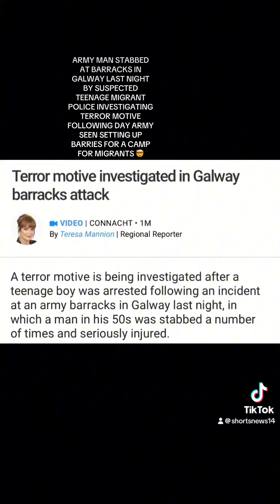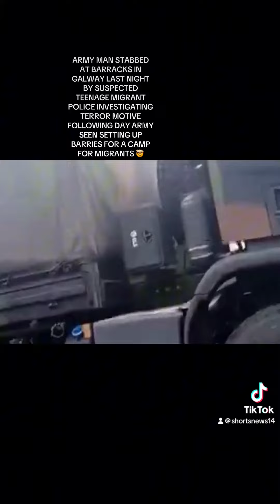BREAKING🚨GALWAY ARMY PRIEST STABBED AT BARRACKS BY SUSPECTED MIGRANT TEEN TERROR MOTIVE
Galway ireland ARMY MAN STABBED AT BARRACKS BY SUSPECTED TEEN MIGRANT TERROR MOTIVE 🤯fypシ゚